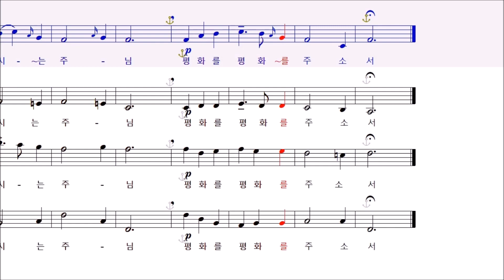하느님의어린양 (강수근) - Soprano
강수근 국악미사곡 (하나)